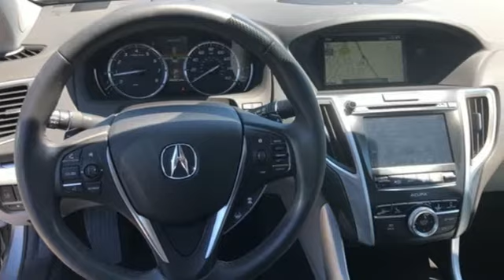Used 2018 Acura TLX Greenville SC Easley, SC AP5172A - SOLD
Year: 2018
Make: Acura
Model: TLX
Trim: 3.5L V6
Engine: 3.5L V6 SOHC VTEC 24V
Transmission: 9-Speed Automatic
Color: Lunar Silver Metallic
Interior: Graystone
Mileage: 4777
Stock #: AP5172A
VIN: 19UUB2F51JA003318
***Bradshaw Acura*** 10 Speakers, Blind spot sensor: Blind Spot Information System warning, Distance-Pacing Cruise Control, Exterior Parking Camera Rear, Front dual zone A/C, Heated Front Seats, HVAC memory, Low tire pressure warning, Navigation System, Power moonroof, Radio: ELS Studio Premium Audio System. Clean CARFAX. CARFAX One-Owner. 32/20 Highway/City MPG**

Address:
2450 Laurens Rd